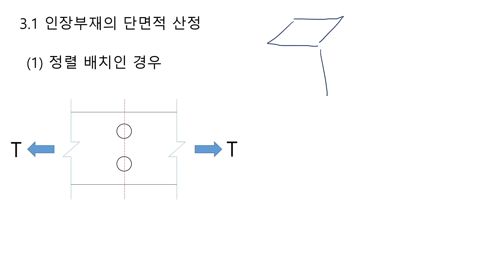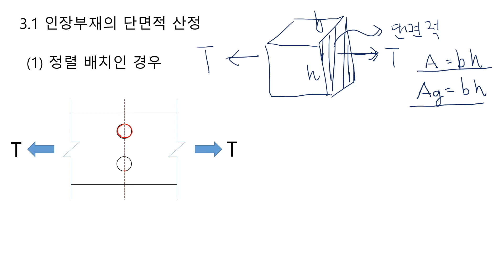강구조 4-2(1) 인장부재의 순단면적 산정 방법